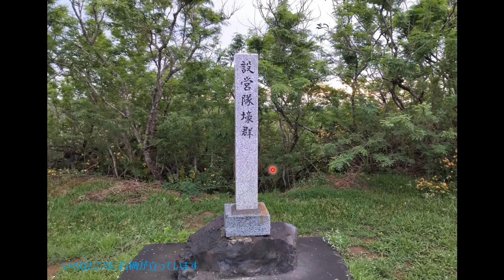硫黄島探訪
硫黄島に渡航する方向け観光案内をつくりました
00:00 オープニング
02:03 地図案内
04:06トーチカ
06:39 勇み足砲台
08:10 摺鉢山山頂
10:05 一式陸攻トーチカ
12:14 海軍司令部壕
13:14 シャーマン戦車
15:25 最後の突撃壕
18:14 高射砲
19:02 銀明水
20:53 海軍探照灯
21:40 大阪山砲台
23:00 エンディング